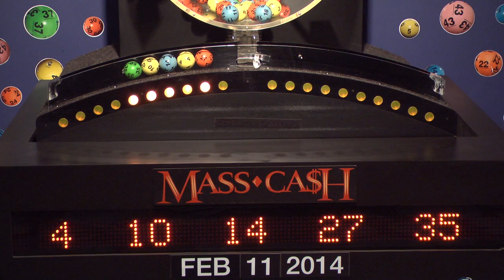Mass Cash Game Drawing: Tuesday, February 11, 2014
The official winning numbers in the Mass. State Lottery's Mass Cash Game drawing for Tuesday, February 11, 2014 are: 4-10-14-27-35.